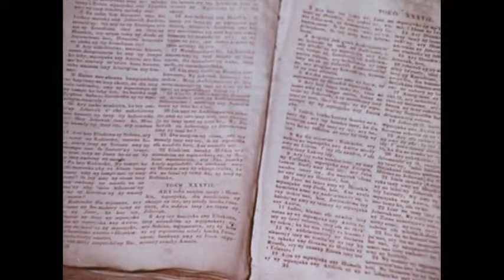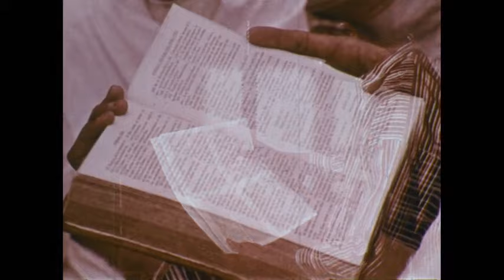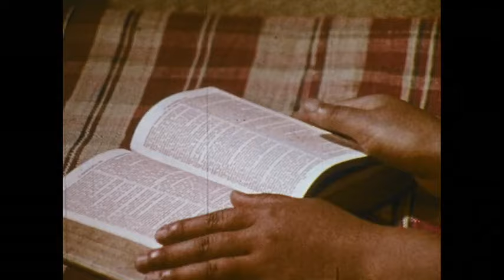Book That Would Not Burn (1970s)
The true story about the martyrs of Madagascar. The locations and names are all historically accurate. The English version is about 30 minutes in duration. The original was shot in the Malagasy Language with all Malagasy Actors. It is the first film ever shot in Madagascar in the Malagasy Language.